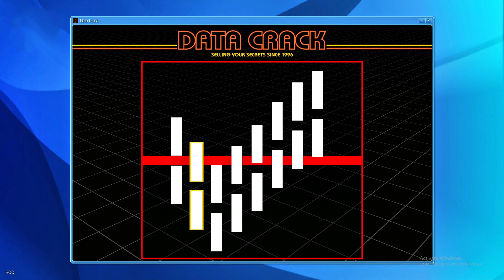GTA 5 : BIGGEST BANK ROBBERY IN GTA 5 | GTA 5 Mod | BANK ROBBERY WITH TECHNO GAMERZ (GONE WRONG!!)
HUKALL GAMER PRESENT: GTA 5 : BIGGEST BANK ROBBERY IN GTA 5 | GTA 5 Mod | BANK ROBBERY  WITH TECHNO GAMERZ (GONE WRONG!!)

HUKALL GAMER is a YouTube Channel, where you will find gaming videos in Hindi, I hope this video was Useful and you liked it, if you did press the thumbs up button